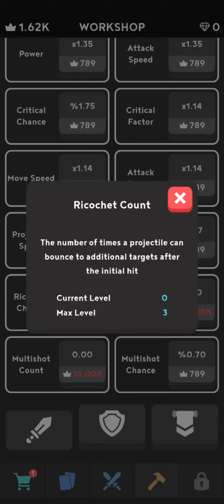Let's Play The Army: Idle Strategy Game Part 15 - Trying another combo, but still on episode 2.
Hello world! I'm SID and this is my rendition of The Army: Idle Strategy Game that is easy to play battle simulator. This is another gameplay of me tries pushing towards episode 2. I'm trying my best with different strategies, but still failed.

2nd game strategy: finance strategy, not buying everything all at once but trying to save for inflation bonus.

3nd game strategy: partial upgrade strategy, only buying relevant upgrades on unit.

Btw, I edited this video in 2 times speed, so if you want to watch in normal speed, please watch it in 0.5x speed.

ABOUT ME:
I'm a passionate gamer, specialized in vast genre of Simulation, Strategy, and Sandbox. Sometimes I also do Puzzle and RPG. Playing one game at a time, I plan to push game to the limit (at least 'till I'm bored). Thanks for coming here, and feel free to recommend any game based on that genre!